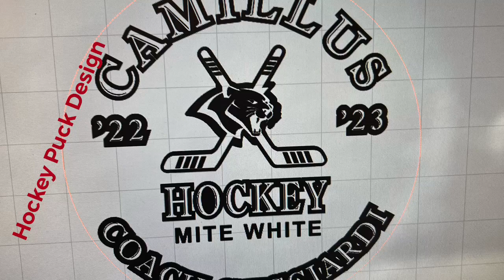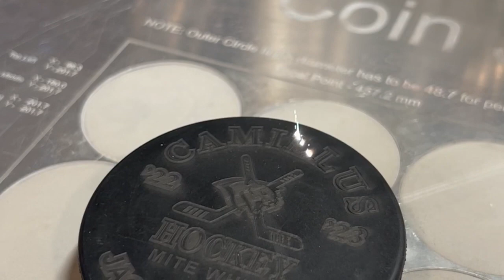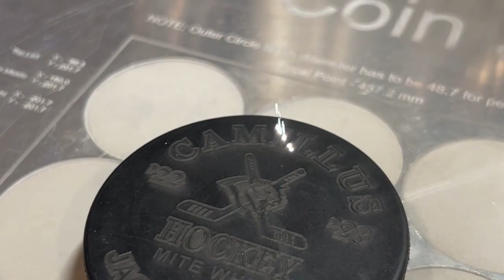Personalized Hockey Pucks on CO2 Laser vs. Fiber Laser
Today we received a request for customized hockey pucks. Here we are showing the difference between the CO2 Laser and the Fiber Laser. Notice the difference. The Fiber laser is much more defined and crisp. Message any questions or comments. As always if you can think it we can make it.